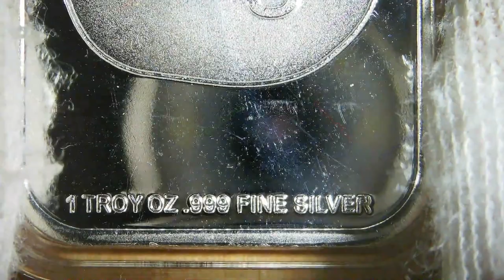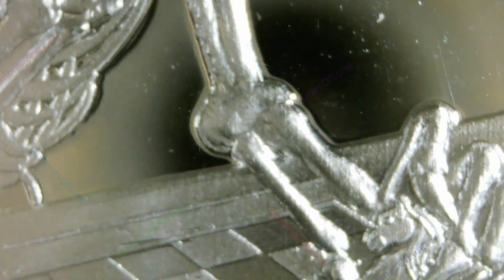Chess Moves (Error: Money Bag Reverse) / CMG Mint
Year: 2023
Title: Chess Moves (Error: Money Bag Reverse)
CMG Mint
Mintage: 25
Artist: Chris Geiner
1oz Silver Bar Prooflike